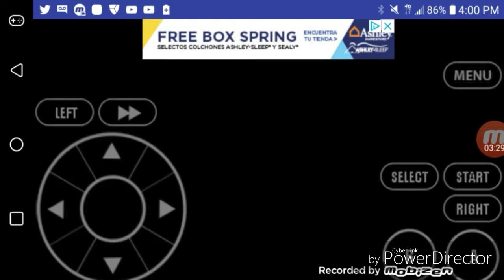Let's Play Pokemon Fire Red(GBA) Part 21: Pokemon Mansion and Gym Leader Blain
Today we went through Pokemon mansion and defeated the Cinnabaur Island Gym Leader: Blain and got the Volcano Badge.

Intro song is "Live & Learn" by Crush 40 from Sonic Adventure 2(game made by Sega and Sonic Team).

Outro song is "Super Sonic Racing" by Richard Jacques from Sonic R(game made be Sega).

I DON'T OWN THESE. THEY BELONG TO THEIR RESPECTFUL OWNERS.